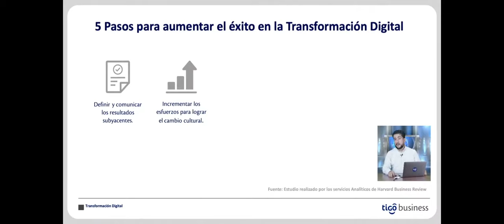¡Tigo apoya en la transformación de las Pymes impulsando Herramientas del Marketing Digital!